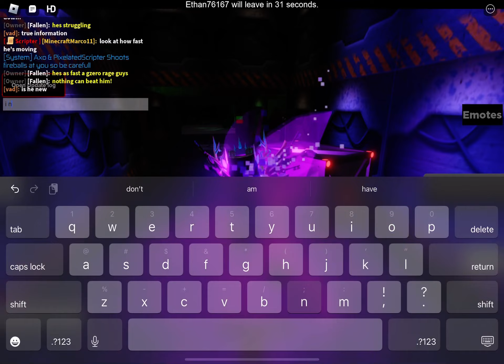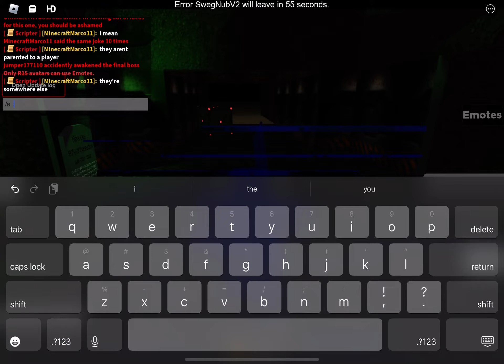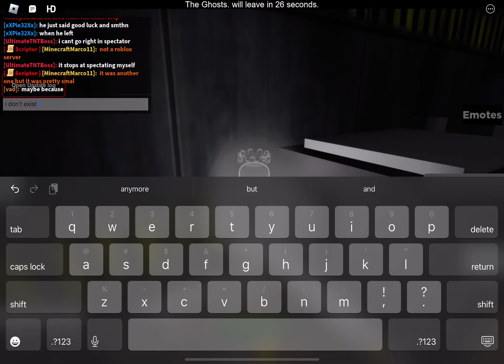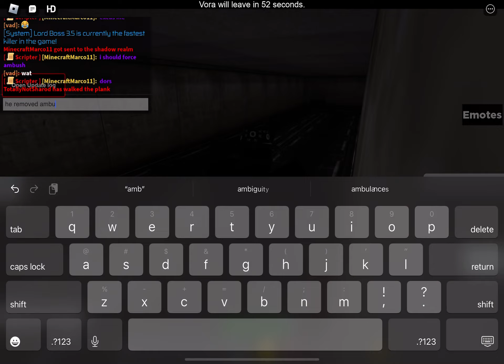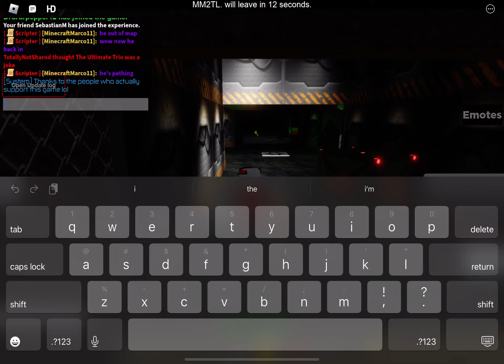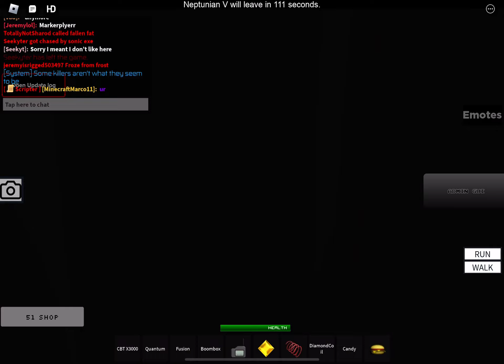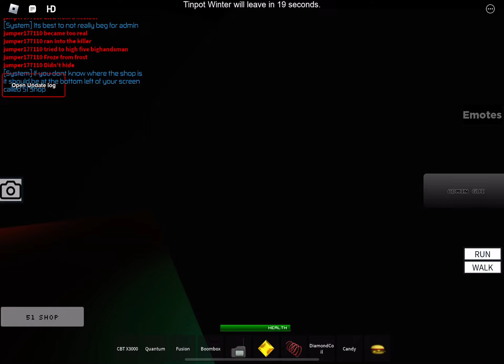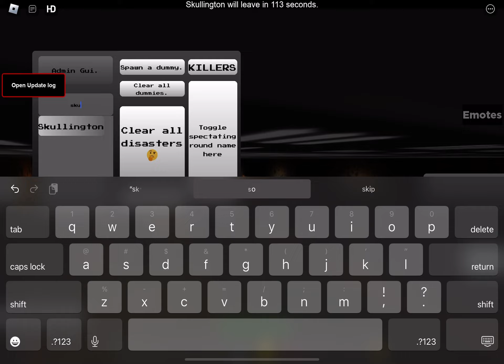Roblox Area 51 Survival: Spectating Killers!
hi kiler